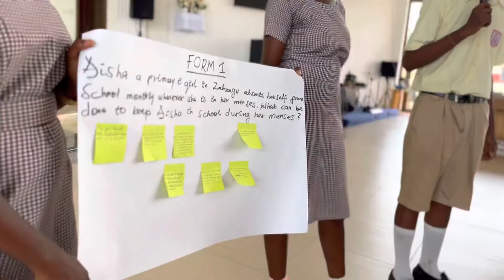MH Day Tale 19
MH Day Tale 19 is from Corpus Christi SHS.